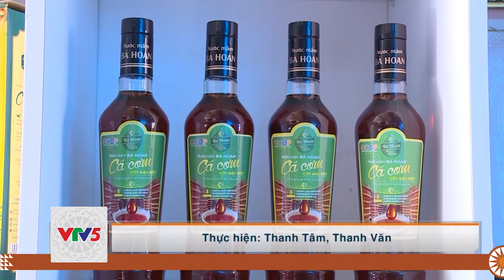[TIẾNG THÁI] THANH HÓA: CHÚ TRỌNG PHÁT TRIỂN SẢN PHẨM OCOP | VTV5